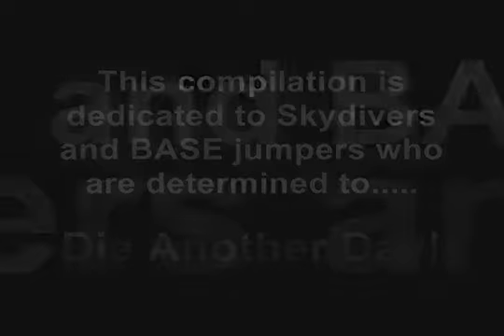Compilation of Skydiving BASE as we will Die Another Day